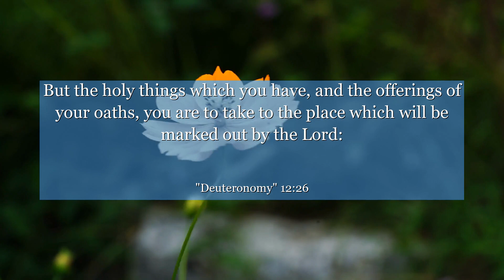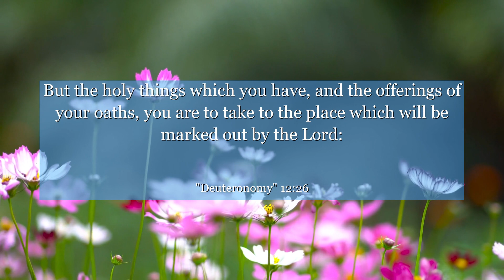Deuteronomy 12:26 But the holy things which you have, and the offerings of your oaths, you are to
In Deuteronomy chapter 12: verse 26, we find a powerful message about gratitude and generosity. This verse reminds us to never forget the blessings we receive and to share them with others. It teaches us the importance of acknowledging the source of our abundance and expressing our gratitude through acts of kindness. Let this verse inspire you to cultivate a heart of gratitude and to uplift those around you with your generosity. Discover the transformative power of gratitude and the joy it brings to your life. Let this verse be a reminder to always give back and make a positive impact in the world.